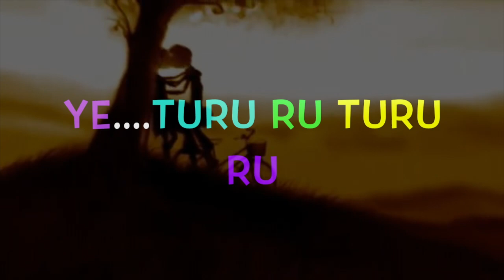Hasoo - SuperBoiz ᴴᴰ | Cartoon Video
Hasoo - SuperBoiz New Song !